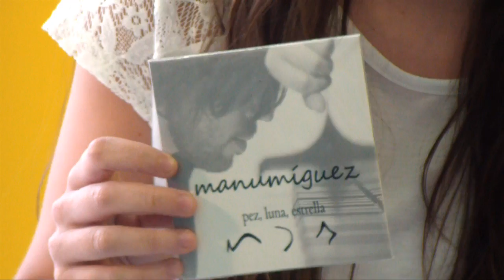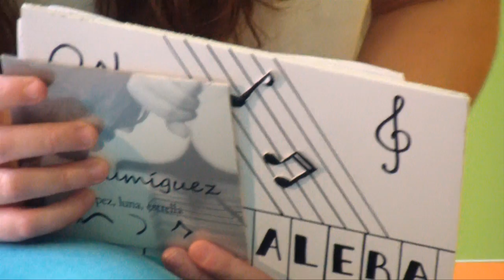La Escalera On Tour - Programa 002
En este programa tenemos como invitado al cantautor madrileño Manu Miguez que viene a hablarnos de su disco "Pez, Luna y Estrella", en alusión a tres calles paralelas de Madrid.